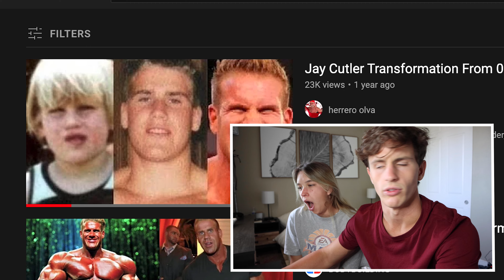Is JAY CUTLER Natural? From a GIRLS Perspective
THERE YA GO! The answer to the big question. It's so fun to sit down with an expert on PEDs and get educated on so many new ways of looking at the industry.